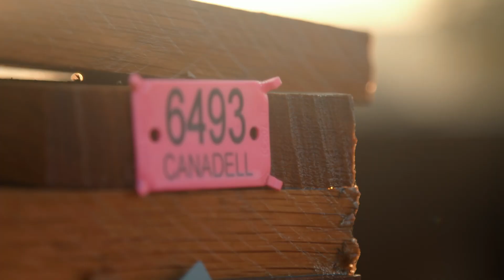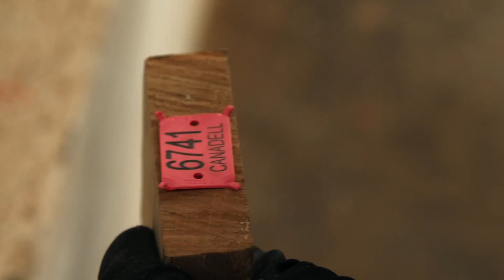Visite Virtuelle Merranderie Canadell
Découvrez l'expertise de la famille Canadell, merrandier depuis 4 Générations.